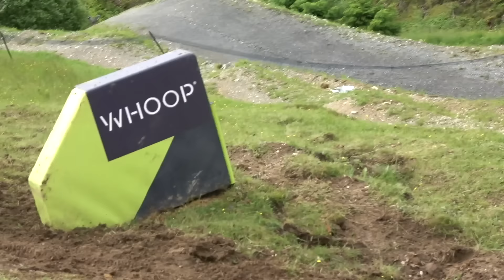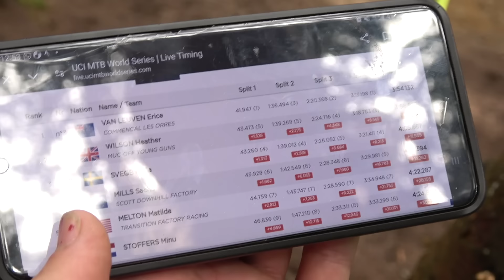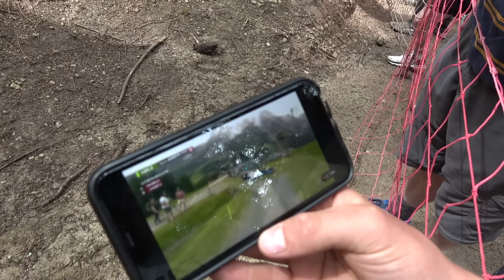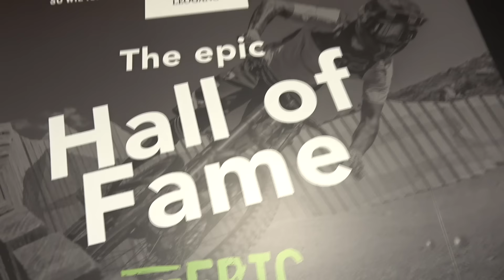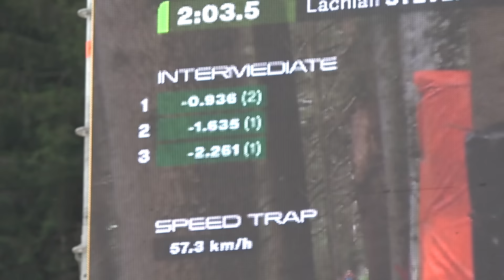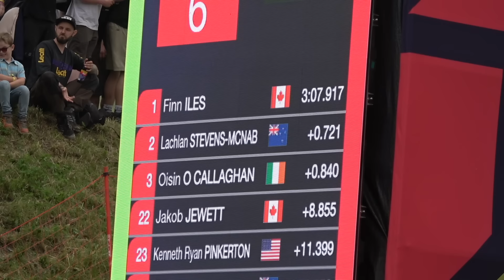LEOGANG MADNESS || WORLD CUP FINALS